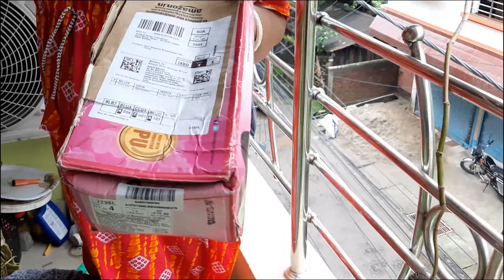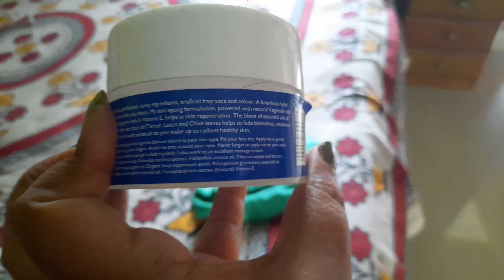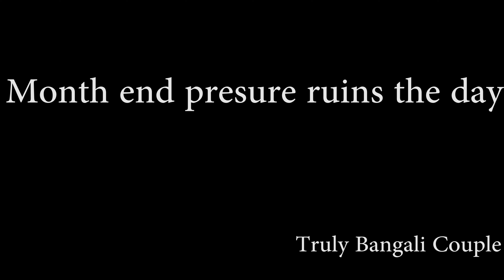সকালে birthday celebration, বিকেলে কাজের frustration | Bengali Daily Vlog | Siliguri's own channel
Truly Bangali Couple is a North Bengal based YouTube Channel, where you will find FOOD Vlogs, Travel stories, Vines, Daily Vlogs and many more in one channel.